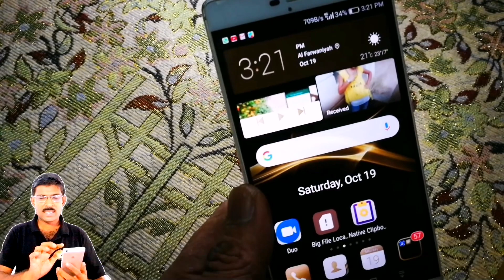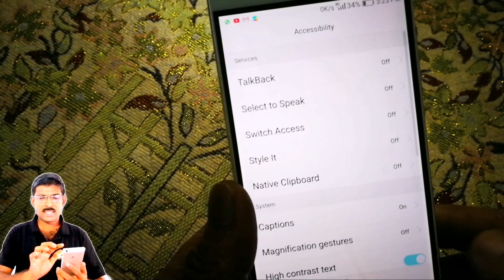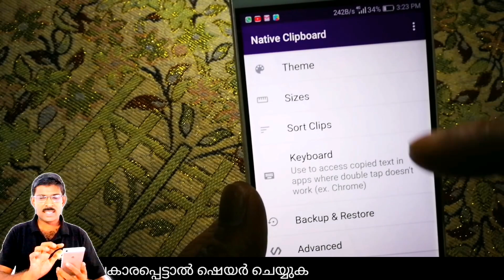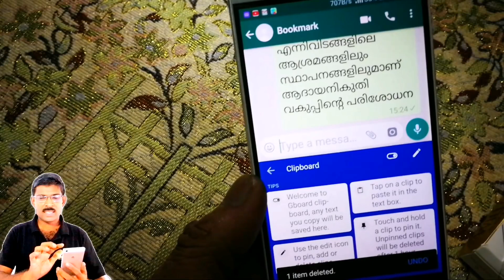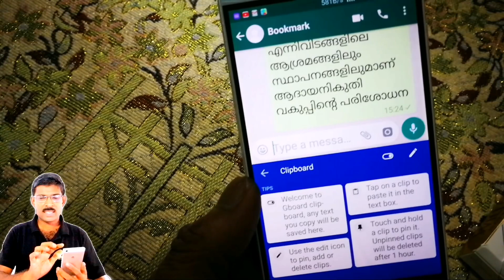എത്ര വേണമെങ്കിലും കോപ്പി ചെയ്യാം how to copy multiple text in one time